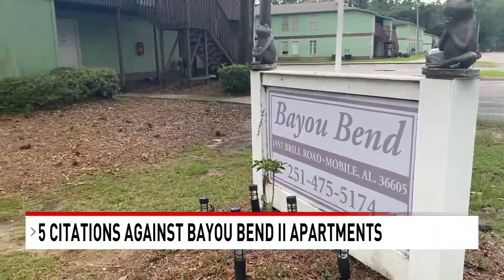Mobile slaps Bayou Bend II apartments with citations after NBC 15 exposes conditions - NBC 15 WPMI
A little more than a week ago, NBC 15 News showed you the conditions at the Bayou Bend II apartments that residents called inhumane.

Now, after our reporting, the City of Mobile has issued citations against the complex.